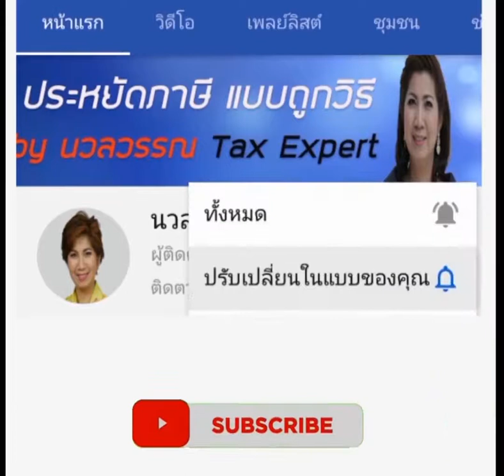ทางรอดจากสรรพากร ของคนขายออนไลน์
สำหรับพ่อค้า แม่ค้าออนไลน์

ที่ยังมีความกังวลเกี่ยวกับภาษี

เพราะมีรายได้ถึงเกณฑ์ที่กฎหมายกำหนด

แต่ด้วยความกังวลเรื่อง

ก็เพราะความไม่รู้ภาษี

ว่าในธุรกิจของเราต้องเสียภาษี

ด้วยหรือไม่

เราไปฟังคลิป กันเลยนะค่ะ

ด้วยรัก💗พี่นวล

LINE Ad:@nuarnwhan

_user=UCrj1L6JTBzoeZHsUgQIgQCw